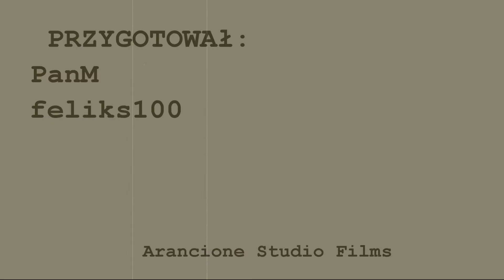Farmerama imprezowe koło fortuny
3 kupony na imprezowe koło fortuny. Co wygram? feliks100